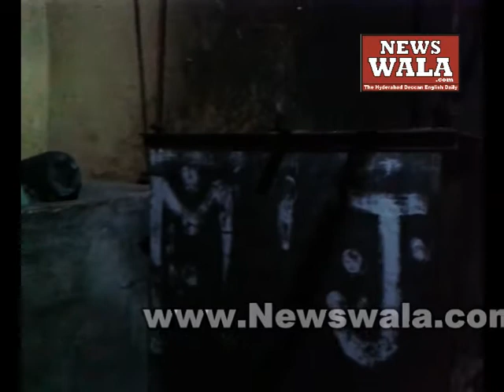Oil extracted from Animal bones illegally – processing plant & Cold storage seized at Shankarnagar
Oil extracted from Animal bones illegally – processing plant & Cold storage seized at Shankarnagar. Author: Rayees Azam